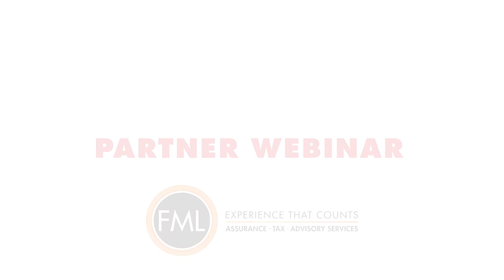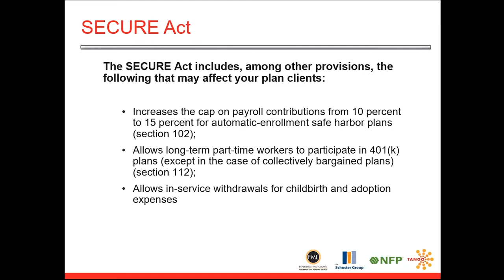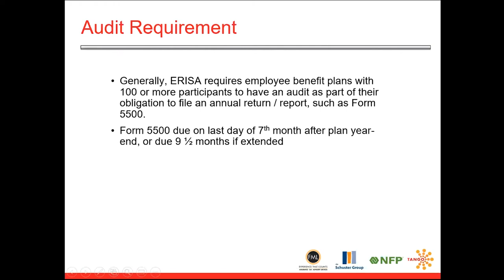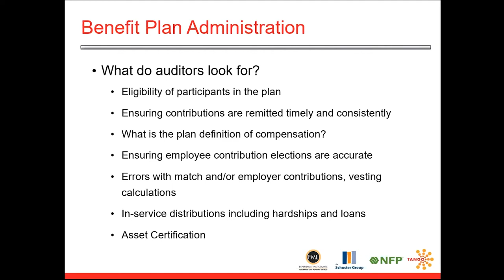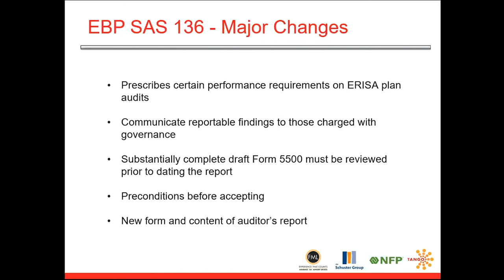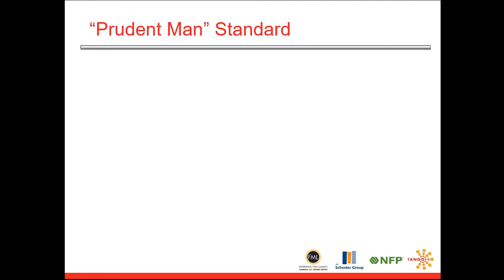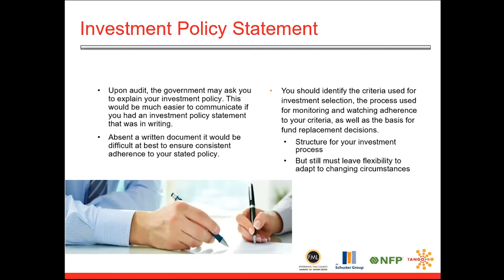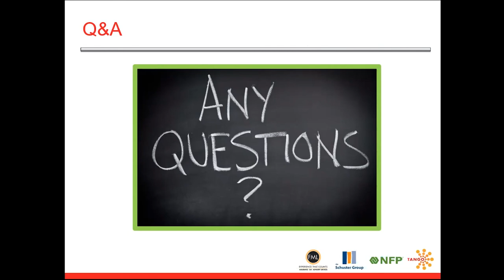Emerging Retirement Plan Trends. What You Need To Know.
In this informational webinar industry experts will discuss the most pressing issues in retirement plan trends and what to keep your eyes on in the near future.

In this webinar we will cover the following:
– SECURE and CARES Act and other legislative developments
– DOL and IRS Notices
– SAS 136 – New Audit Standards for Employee Benefit Plans
– Pooled Employer Plans (PEPs)
– Learn How To Outsource Your Retirement Plan Responsibilities & Liabilities
– Lowering Costs Through Aggregation
– Avoiding Costly Mistakes

Our Guest Speakers include:

Mary Wisenski, CPA, Director, FML CPAs
Matt Cowles, Senior Advisor, The Schuster Group / NFP
Moderator: Rollin Schuster, Managing Director, The Schuster Group / NFP

For more insightful webinars and events specifically designed to help nonprofits and learn more about preferred pricing by our partners, join The Alliance for Nonprofit Growth & Opportunity (TANGO) for FREE at: